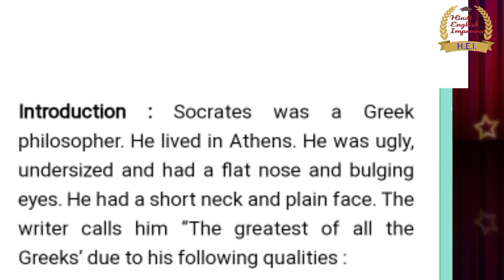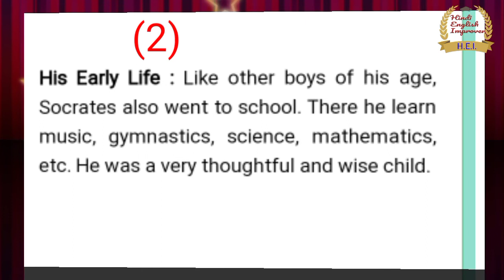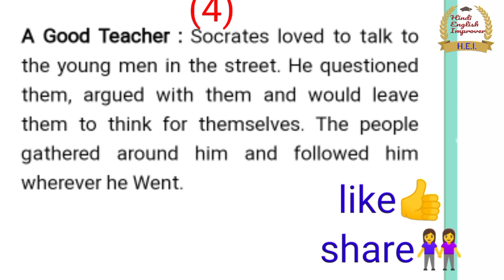H.E.I.Socrates Character sketch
Socrates Character sketch

💕डियर students in this video we are telling about the character sketch of Socrates in very simple sentences.

plz watch this video and share to your friends..

for character sketch of lencho

for character sketch of Yudhishthira

H.E.I.#